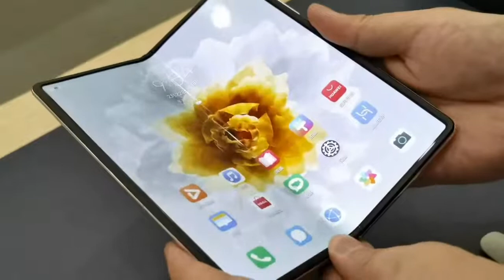HUAWEI Mate X2 Foldable phones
HUAWEI Mate X2 Foldable phones, video from @Gizmoweek , buy smartphone from NextBuying